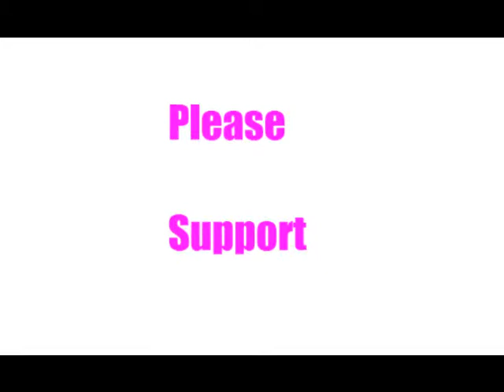Support The Girl Against Fluoride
"Keep Them Docile" From Irish Pictorial Weekly